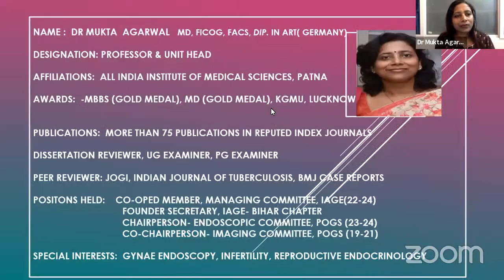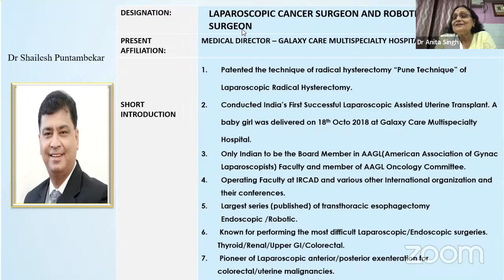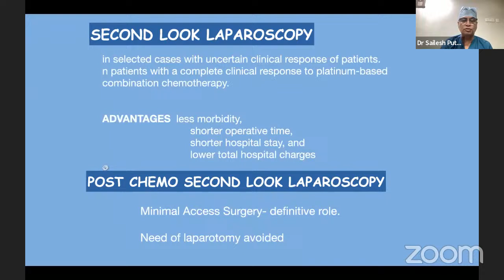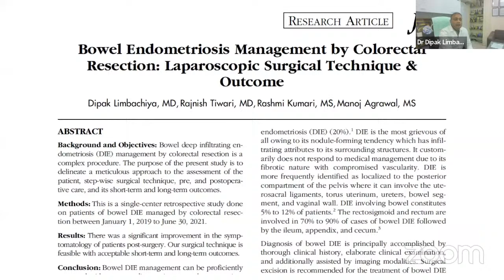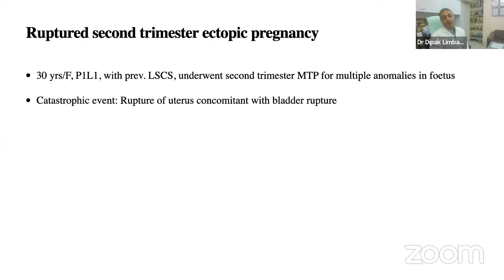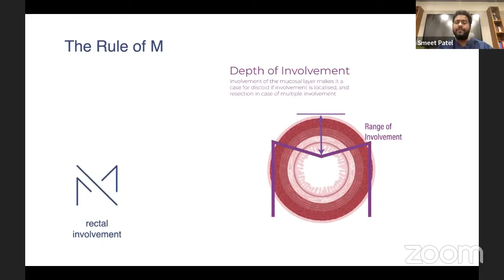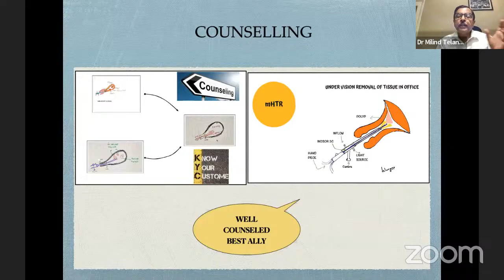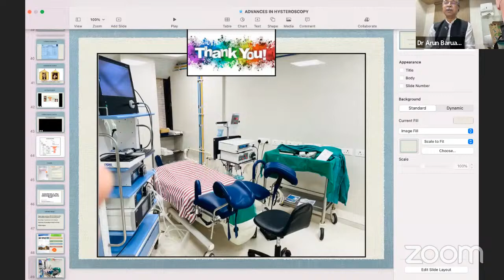Gynaecological Endoscopy Symposium